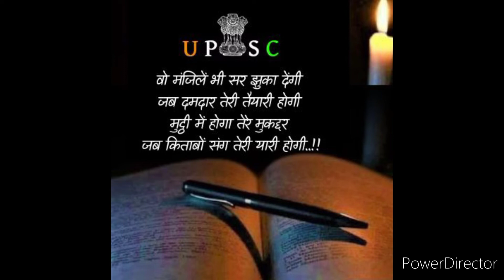Powerful💪 Motivation ||UPSC motivation🏆 📚👉🚔👈LBSNAA 💥लहरों से डरकर नौका पार नहीं होती...